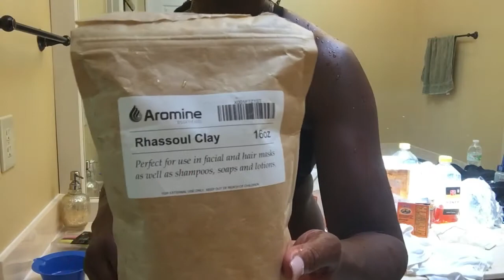My Full Wash Day Routine | Wash n Go | part 1 of 5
Patrice D'Evans again y'all. Here is part of my full wash day routine. Please excuse my outfit. 😊 My routine is messy so either wear something like I did or you can use the hair salon cape. I have one but I just didn't use it. Love y'all. Enjoy.